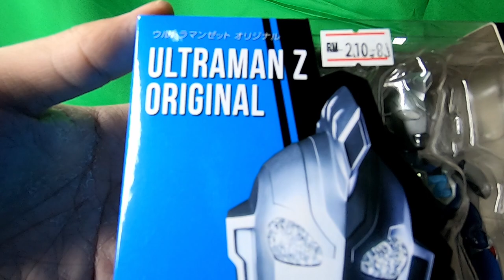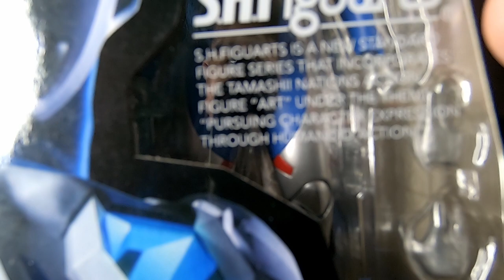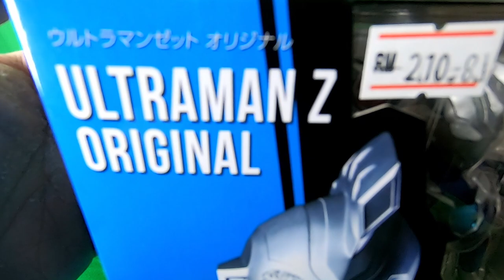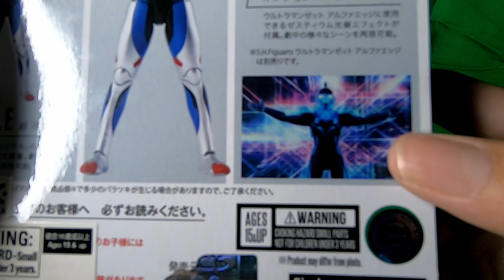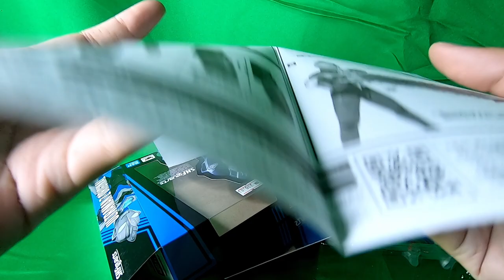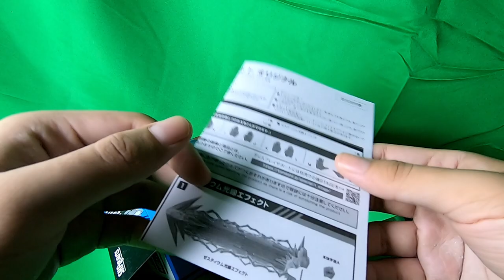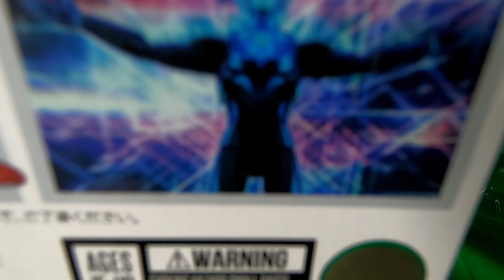Ultraman Z Original SH Figuarts - Unboxing and Review! (July 17th 2022)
The unboxing video of Ultraman Z Original SH Figuarts from July 17th 2022, i didn't get motivated to upload and edit it until now.

● Recorded using GoPro HERO7 Black
● Edited using DaVinci Resolve 18.6